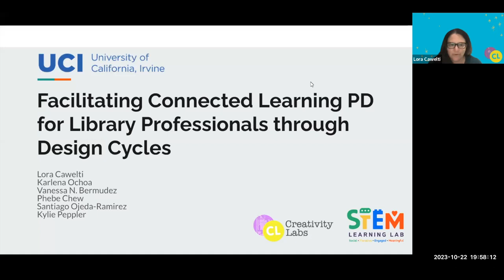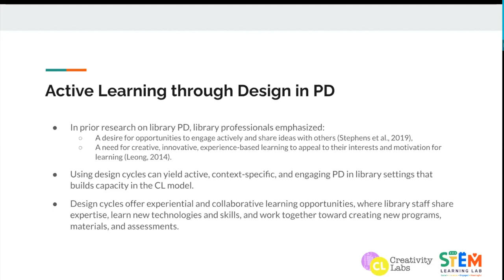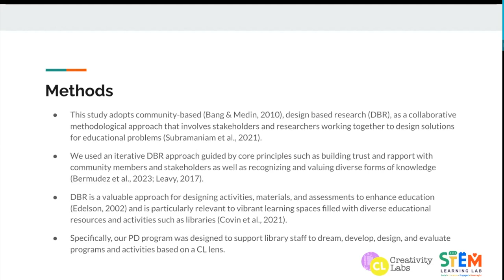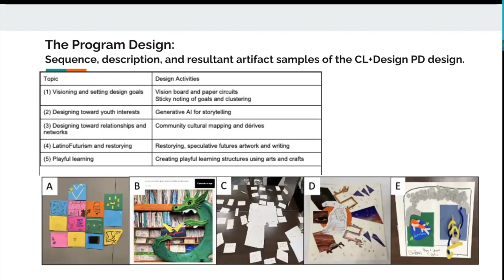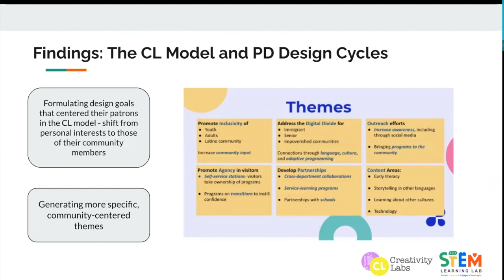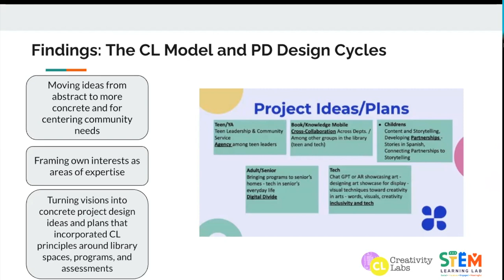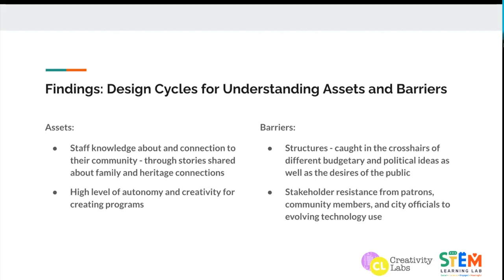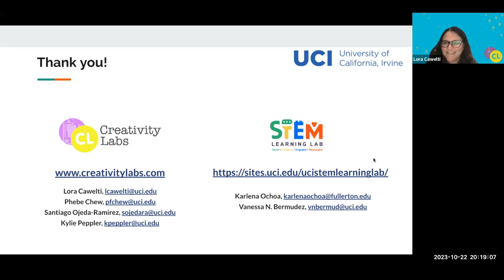Facilitating Connected Learning PD for Library Professionals through Design Cycles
Libraries are centers for learning, with library professionals key to delivering programs, activities, and resources for their community. To facilitate learning in libraries, it is essential for library staff to participate in high quality professional development (PD). In this paper, we consider how PD using design cycles allows library staff to design ideas that incorporate connected learning principles. Findings indicate that design cycles are concrete mechanisms for centering patron needs and interests and activities and materials for the library. The design cycles highlighted assets for design, including community knowledge and librarian autonomy, as well as barriers to testing and implementation. Our study answers a call to reconsider existing models of library PD and extends current understandings of designing for CL by first applying the CL model to library staff, encouraging them to connect their own interests and building their capacity as learning brokers, before then taking an iterative approach to designing for CL in their library.